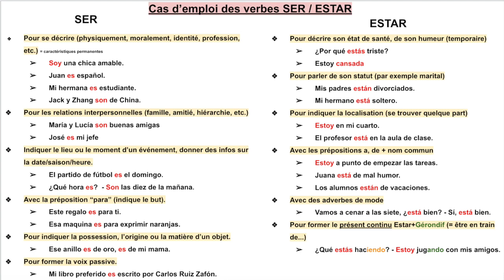ESPAGNOL - SER/ESTAR - Verbes de base - Exercices corrigés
- Correction de la fiche d'exercices sur la révision des verbes de base (Refuerzo) : Llamarse, Hablar, Vivir, Tener, Ser. Cette fiche vous a été envoyée sur Ecole Directe en format numérique.
- Cours sur l'emploi des verbes Ser et Estar
Découpage de la vidéo:
01:31 - Rappel conjugaison verbes SER, TENER, LLAMARSE, HABLAR, VIVIR
04:05 - Correction exercice 1
06:25 - Correction exercice 2
14:36 - Correction exercice 3
15:58 - Correction exercice 4
16:56 - Les deux verbes "être" en espagnol: Ser et Estar (rappel conjugaison à 17:19)
18:46 - Les emplois de SER
21:52 - Les emplois de ESTAR
25:00 - Retenir: les adjectifs au sens propre/figuré avec "ser" et "estar"
26:22 - Prochaines vidéos à la carte?
28:17 - N'oubliez pas de noter le cours!!